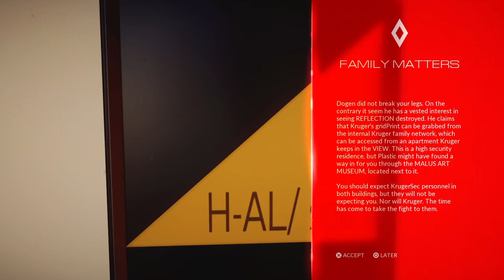Mirror's Edge Catalyst part 20 I Don't Want To Fight